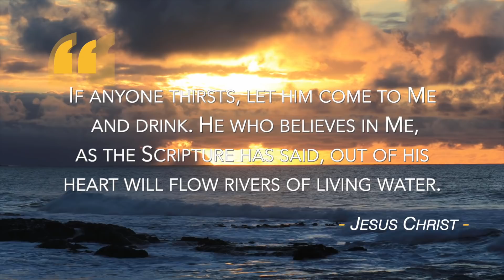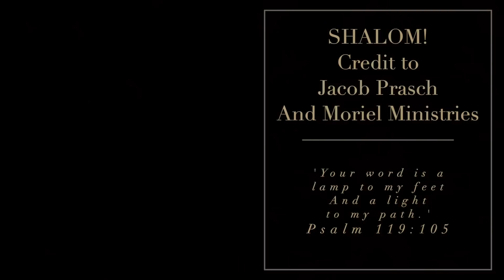Understanding Judaism and Christianity - Jacob Prasch